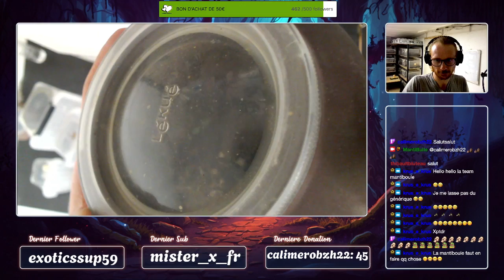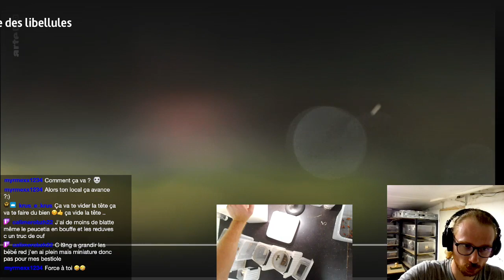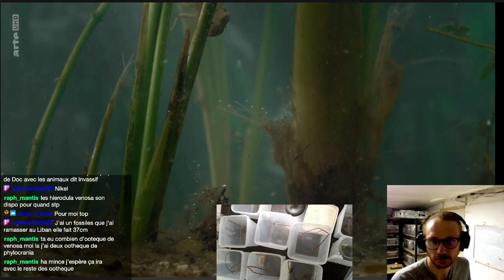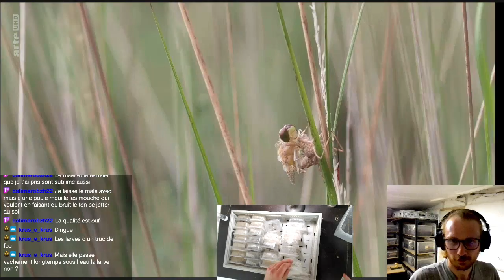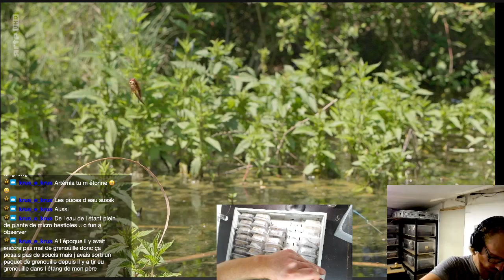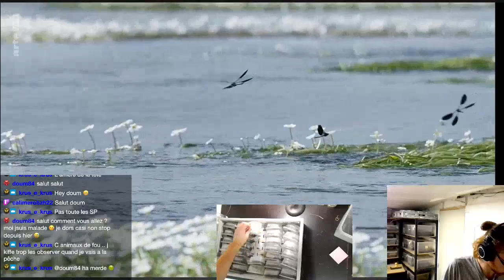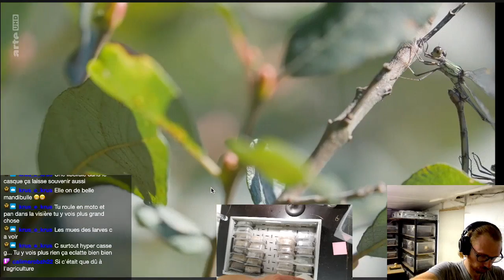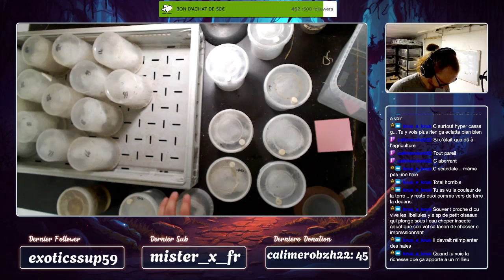React : Le paradoxe des libellules